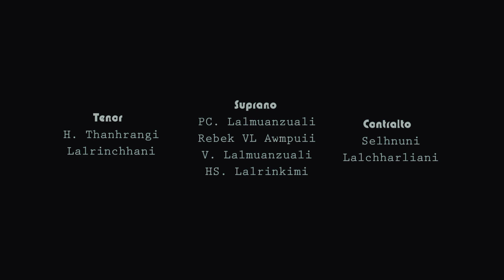Gospel Messenger - Aw kraws, kei mi chawisangtu(Cover)